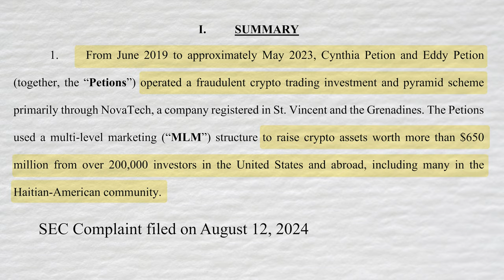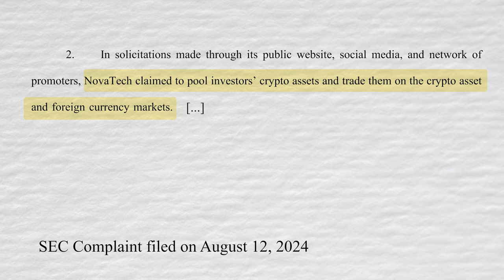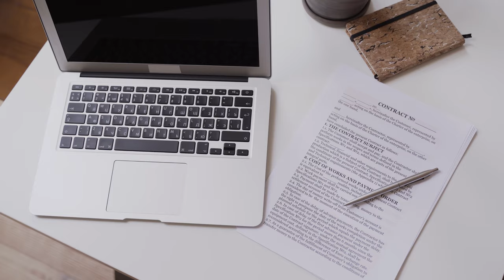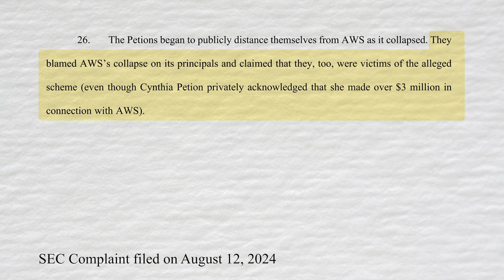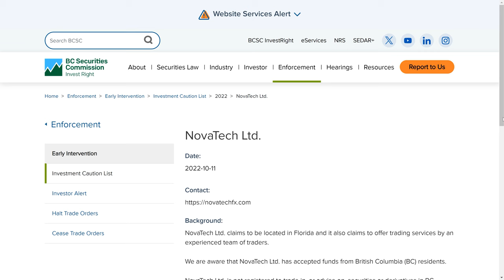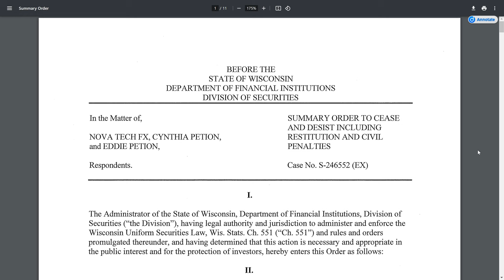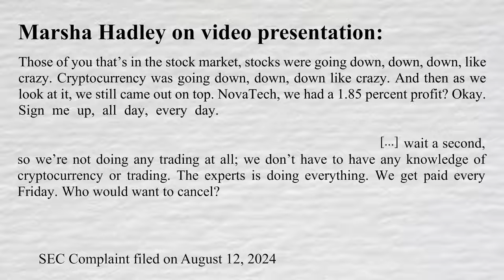Huge Crypto Fraud EXPOSED | NovaTech FX Pyramid Scam Update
The alleged NovaTech FX crypto scam is gearing to be one of the largest frauds exposed in 2024 and beyond. Lead by Cynthia Petion and her husband Eddy Petion, NovaTechFX allegedly defrauded over 200K investors who gave $650 million to the company from 2019 to 2023 according to the 8/12/2024 SEC complaint.

According to the Securities and Exchange Commission (SEC) allegations, NovaTech was no more than a pyramid scheme. The company collected funds from investors on a false promise of steady, high returns (weekly returns of 2%-3%) from crypto and forex trading, which allegedly never materialized. This may also sound like a crypto Ponzi scheme too.

Known as the "Reverend CEO", Cynthia Petion and her husband are probably in hiding in Panama. There is a lot to learn here as there were many red flags present before things started unraveling.

Timestamps:

00:00 - The Rise and Fall of NovaTech FX
02:29 - NovaTech Red Flag 1: Unrealistic Returns
03:25 - NovaTech Red Flag 2: "Registered Hedge Fund"
04:03 - NovaTech Red Flag 3: Prior Involvement with AWS Mining
05:03 - NovaTech Red Flag 4: Undisclosed Lawsuits/Bankruptcy
05:35 - NovaTech Red Flag 5: Piling Fraud Warnings
06:19 - Demise of NovaTechFX and what We Can Learn from it